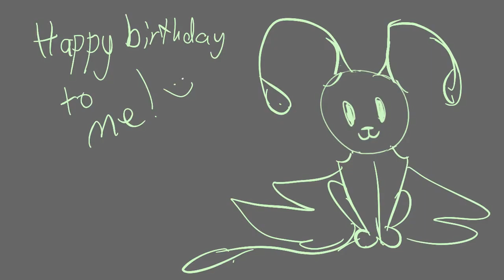Start again animation meme | HAPPY BIRTHDAY TO ME :))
Ok my birthday was yesterday but I forgot to upload this

Birthday Birthday Birthday Birthday Birthday Birthday Birthday Birthday Birthday Birthday Birthday Birthday Birthday Birthday Birthday Birthday Birthday Birthday Birthday Birthday